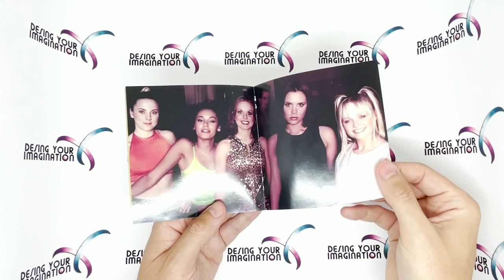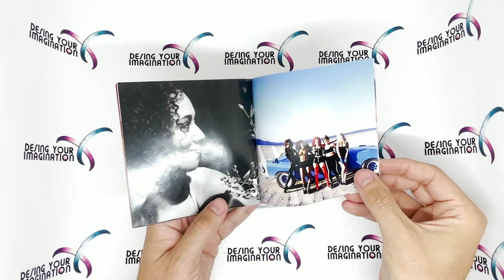Spice girls "Spice 25th Anniversary" Unboxing